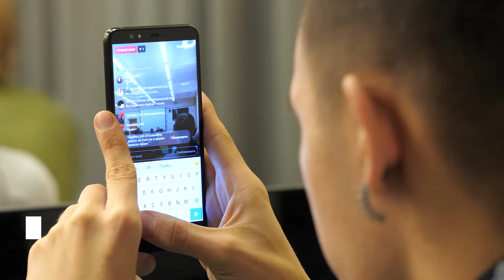Открытая лекция Алексея Венедиктова в УрФУ